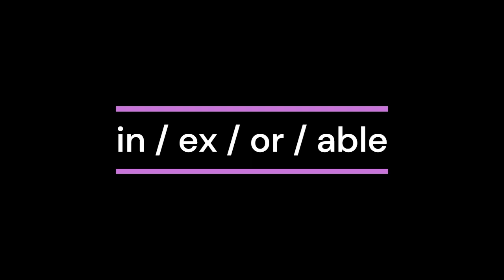daily devotional l#19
spotting